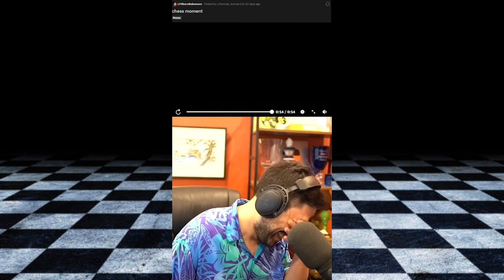What people think chess is about